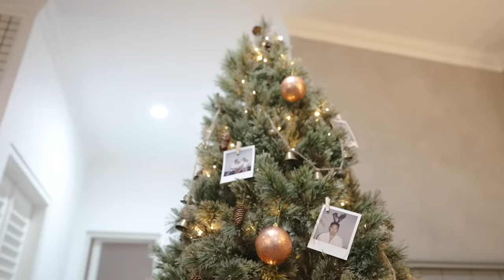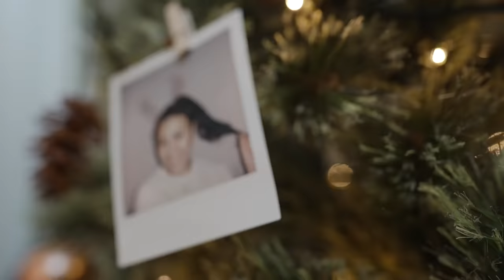Home Tour Part 1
Finally, it took us 3 years untuk bangun rumah ini sampe beres. Gak besar, tapi memang cukup rumit. We can’t wait to share this with you! AKHIRNYA bisa Home Tour :')
Semoga kalian bisa enjoy yah! Kita udah masukin vendor2 yang menurut kita recommended juga, siapa tau bisa membantu yang lagi renovasi or bangun rumah juga😊 So, what do you think? Share di comment yah!🥰